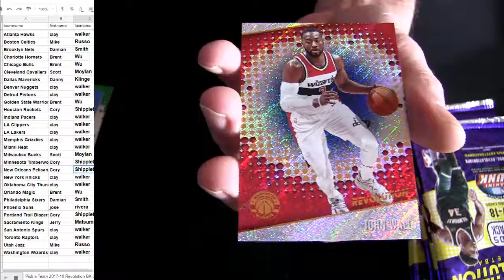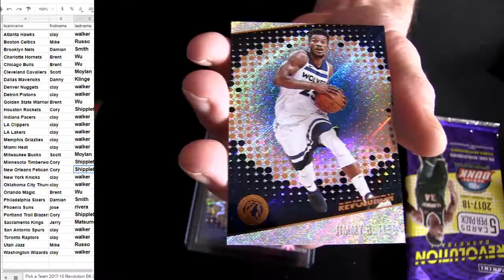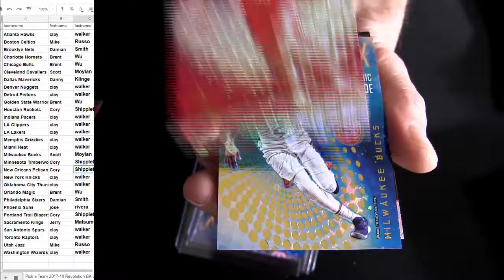17 18 Revolution BK #69